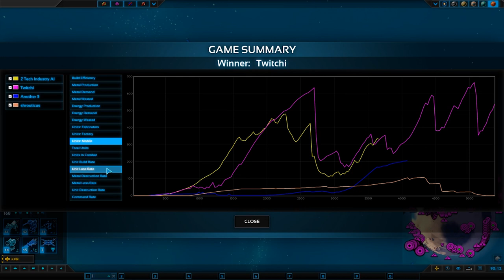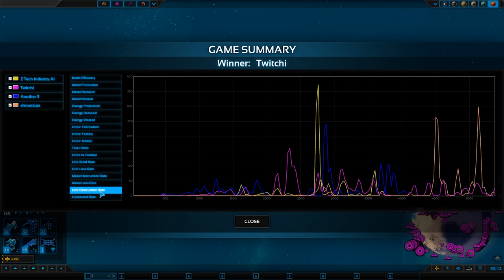Planetary Annihalation : Titans - Twitchi Learns to multiplay Round 2